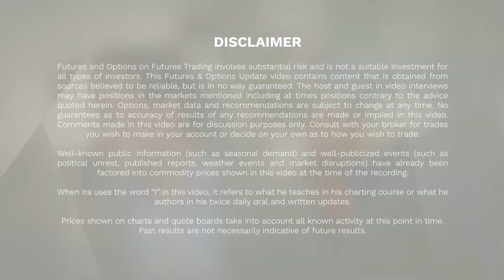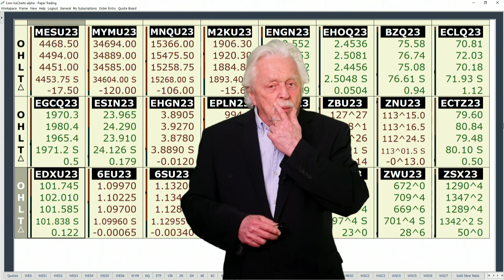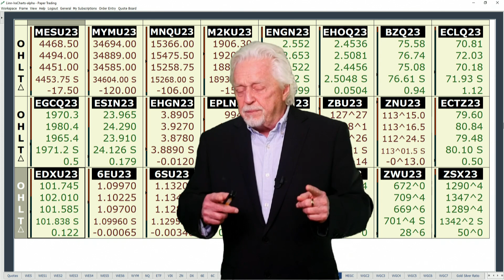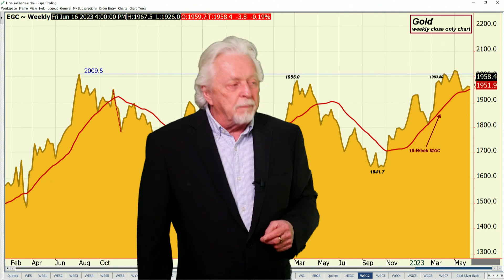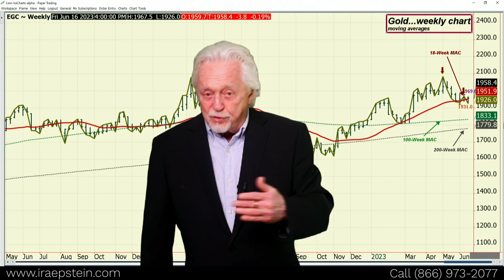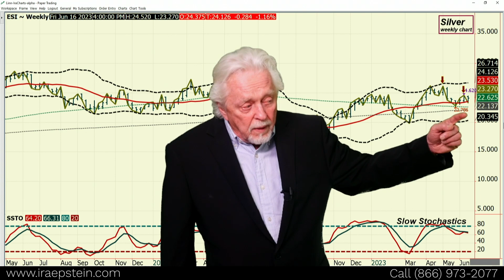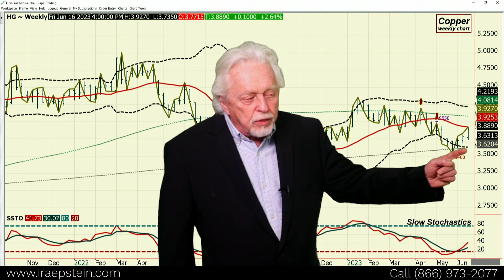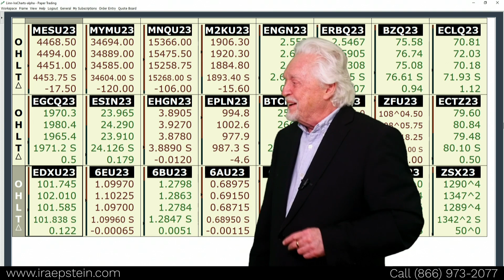Key week ahead for gold direction...Ira Epstein's Metals Video 6 16 2023